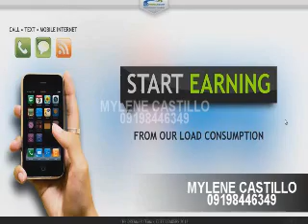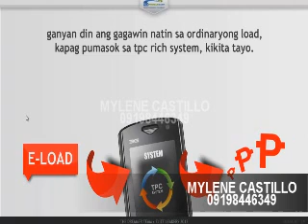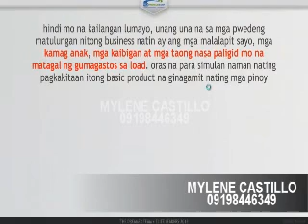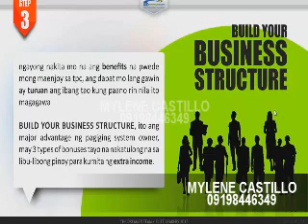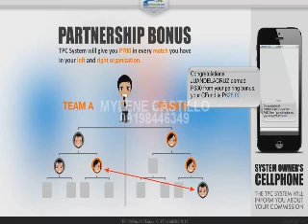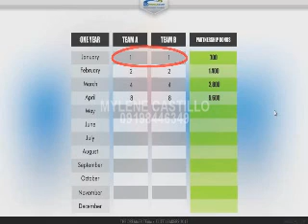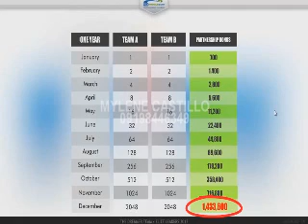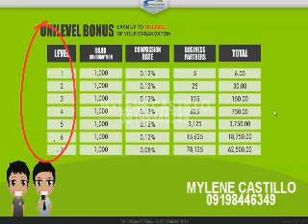MYLENE CASTILLO tpc video